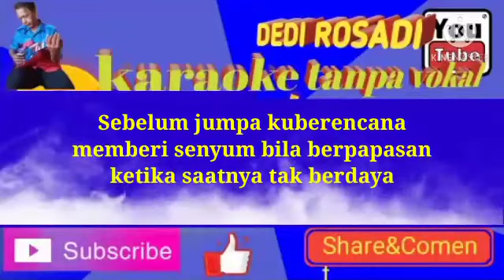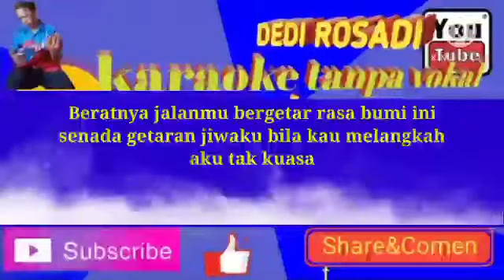TERPIKAT TERGODA_ELVY SUKAESIH // DEDI ROSADI KARAOKE TANPA VOKAL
dangdutsampling karaoke version tanpa vokal karaoke KARAOKE TANPA VOKAL song edit kang mas Luluq via Sf.2SL17

semoga terhibur dengan lagu lagu karaoke tanpa vokal karaoke tanpa vokal karaoke version

salam santun selalu buat semuanya subscrib er dan pengunjung lainnya

terimakasih sudah mau mampir di sini

wassalam
by RHOSAMUSICA CIREBON
27 Desember 2020